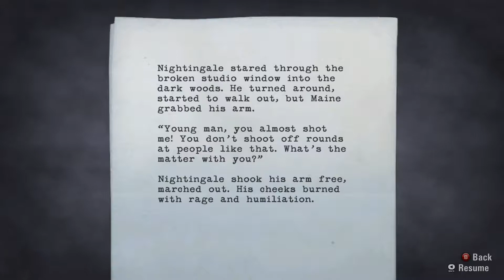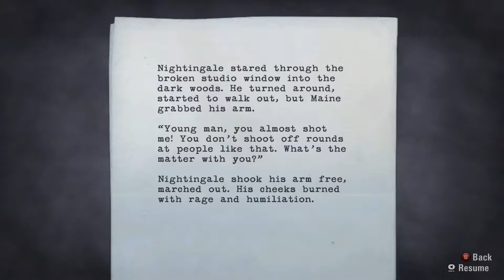Alan Wake #11 - Nightingale in Action - Let's Play on Linux (Wine)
Let's Play von Alan Wake (Linux) mit Wine 3.13 staging

Wir spielen Alan Wake unter Linux mit Wine 3.13 staging. Das Action-Adventure von Remedy Entertainment mit seinem Horror/Mystery-Szenario lässt uns als namensgebenden Thriller-Autor gegen Schattenwesen kämpfen.